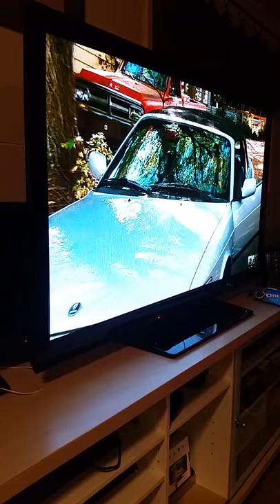German shorthaired pointer angry at 2D bloodhound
Shafer has issues with something the bloodhound on Sweet Home Alabama